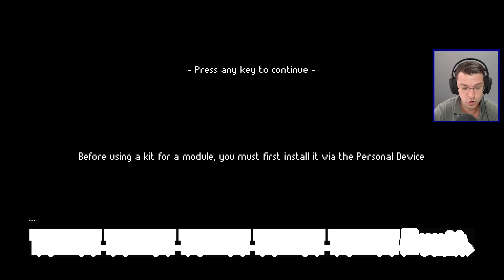GENIAL SHOOTER SURVIVAL BIEN HARDCORE | ZERO Sievert | PC Gameplay Español [EA]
🏮 GRACIAS (Deja tu "super thanks" en los comentarios).

DESARROLLADOR: CABO Studio
EDITOR: Modern Wolf